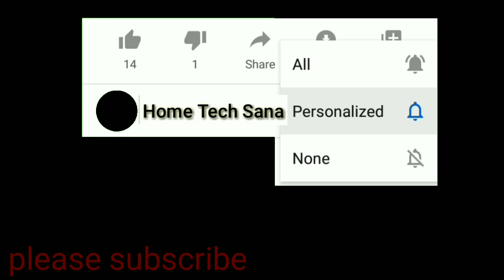GULDASTA | Bulb Aur Wool Se Guldasta Banana Sikhe | Guldasta Banane Ka Tarika| New Guldasta Design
About this video. 👇👇👇👇
हेलो फ्रेंड वेलकम टू माय यूट्यूब चैनल home tech sana  में दोस्तों 🌻🌻🌻🌸🌸🌸🌸🌸🌹🌹
तो आज के वीडियो में मैं आपको बताने वाली फ्यूज बल्ब का गुलदस्ता बनाने का तरीका दोस्तों aasha करती हो कि आपको यह वीडियो पसंद आई होगी पसंद आए होगी तो लाइक जरूर करें share करें चैनल पर new  हैं तो मेरे डेली वीडियो पाने के लिए चैनल को भी सब्सक्राइब कर लीजिए

Hello friends to aaj ki video me maine aapko fuse bulb ka guldasta banane ka tarika bataya hai.